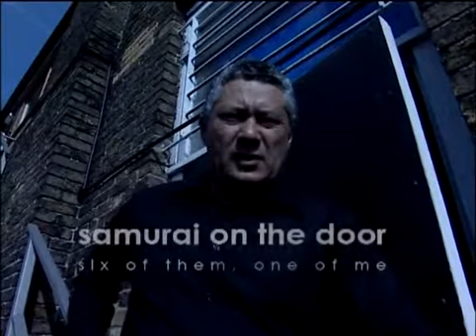World of Martial Arts.TV Intro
World of Martial Arts TV Intro. The new online video site for all of the martial arts.